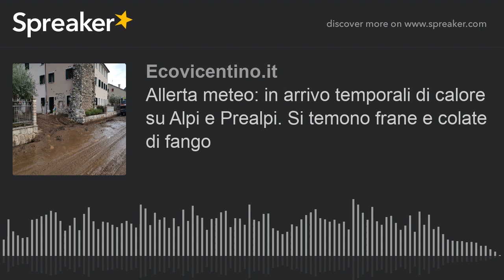Allerta meteo: in arrivo temporali di calore su Alpi e Prealpi. Si temono frane e colate di fango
Visti i fenomeni meteorologici previsti fra lunedì sera e mercoledì sera, il centro funzionale della Protezione Civile del Veneto ha dichiarato lo stato di attenzione, per criticità idrogeologica, in cinque bacini fluviali della Regione. Sarà possibile l’innesco di fenomeni franosi superficiali l'innesco di colate rapide.